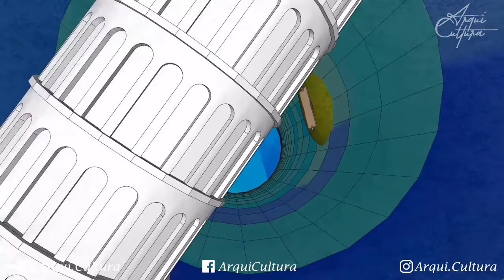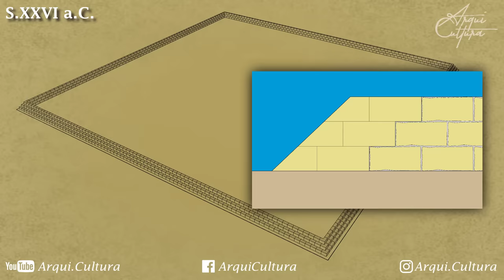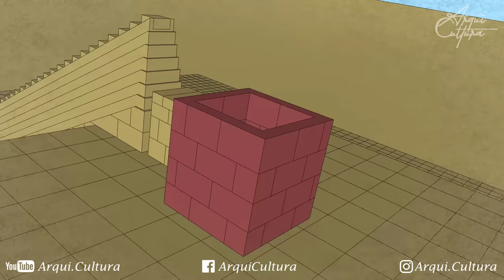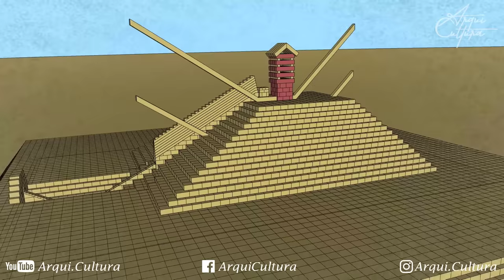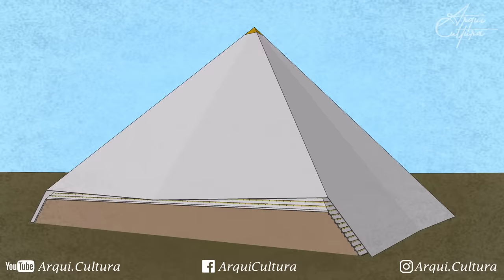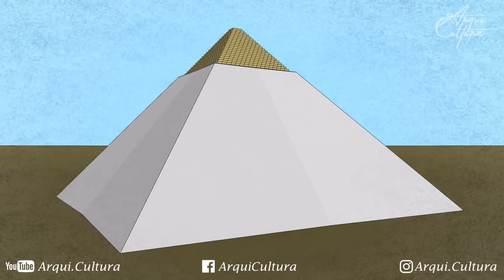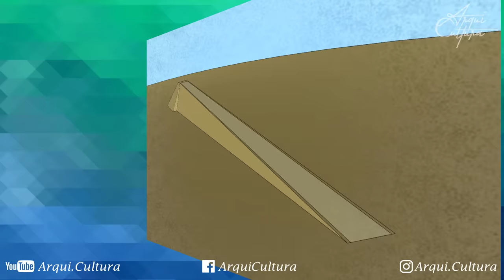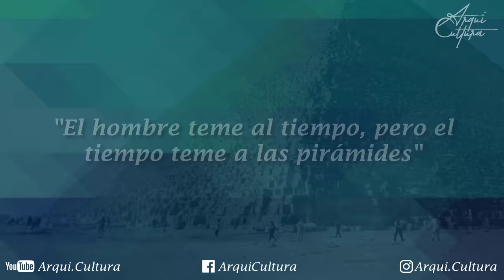La GRAN Pirámide de Guiza | En 10 Minutos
Cuando se habla de monumentalidad y antigüedad, solo una construcción en la faz de la tierra lleva ambas características al extremo, acompáñenme a conocer la historia de la Gran Pirámide de Guiza